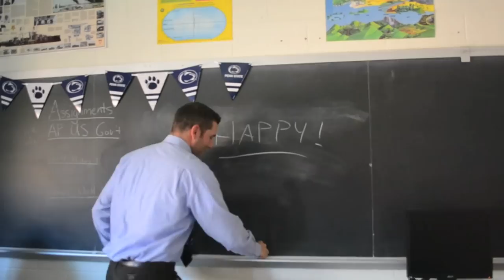Mountain View High School "Happy"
Mountain View Jr./Sr. High School of Kingsley, PA created our own music video to the popular song "Happy" by Pharrell Williams! Thanks to Cheyenne Pfahl, Austin Mack, and Jennifer Molenko the ideas on paper became a reality to the screen! The idea was brought to us by our guidance counselors, and we were excited to bring their idea of "Happy" to life in a personalized way! So sit back, relax, and enjoy!